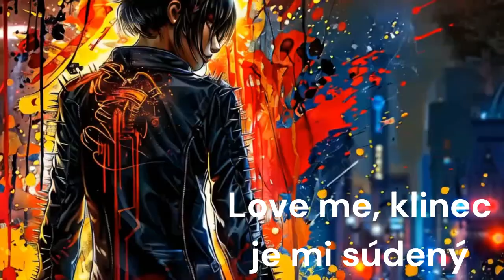🎻 Hudba s Yetim XXIX - Čínska vražda klincom